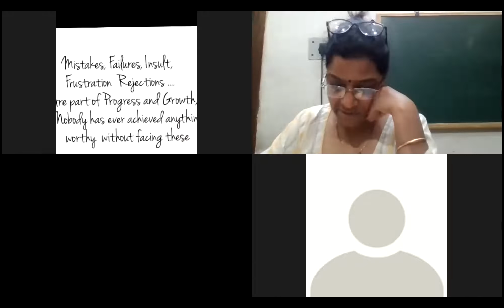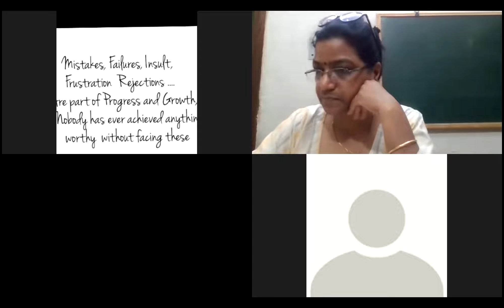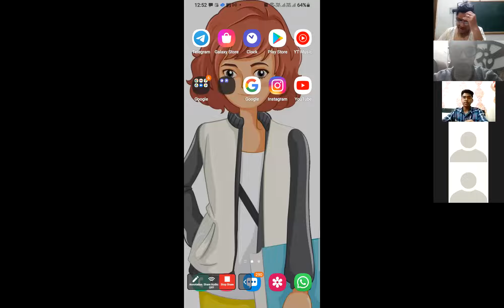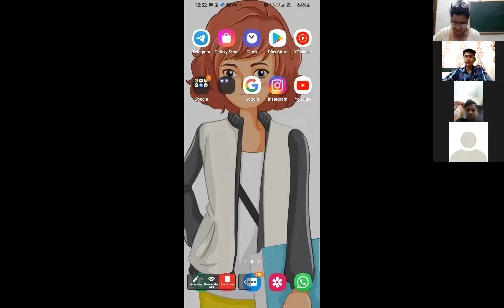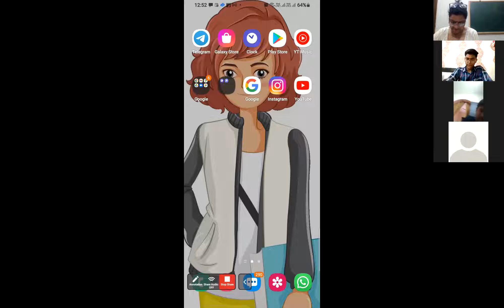LEC 7 10 A MAR 11